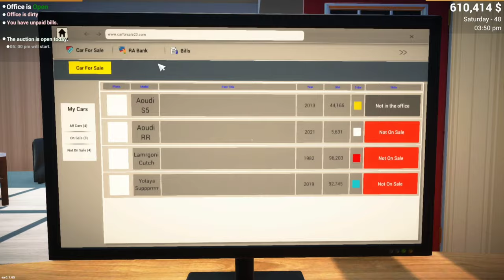Selling all sports cars | Car for sale simulator|Akash Deep Gaming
Very insane gameplay
Sports cars challenge
Techno Gamez gameplay
Anshu bist playing car for sale